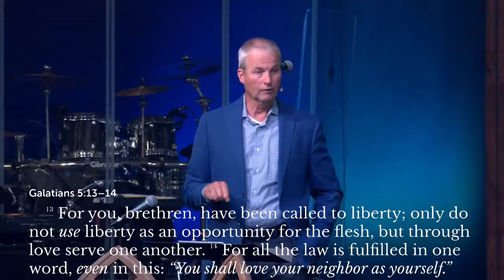Serve the Lord by Paul Bishop